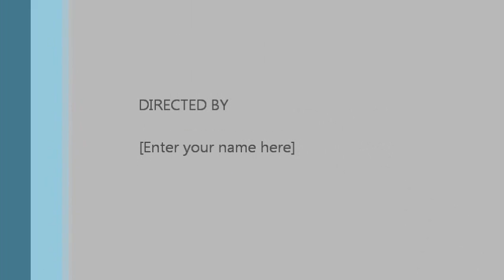Ball Room camping mini bike ride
Chris H. Rob H . and I head out in to the Washington forest.